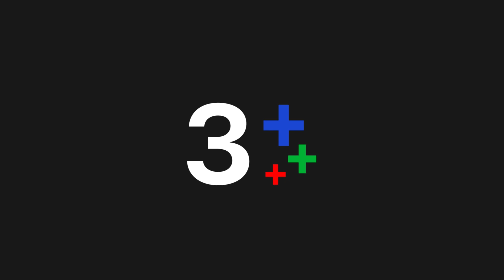FIN | ฮีโร่มันเป็นหมาขี้อิจฉา เอาแต่ใจ โดนสปอยล์ตั้งแต่เด็ก | ดาวคนละดวง EP.4 | Ch3Thailand